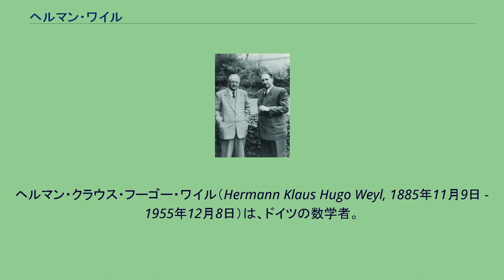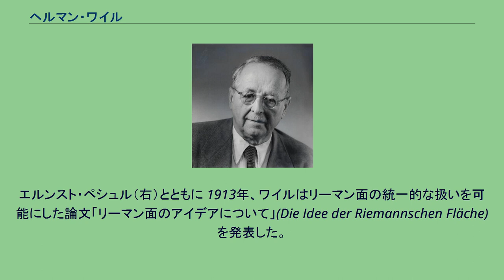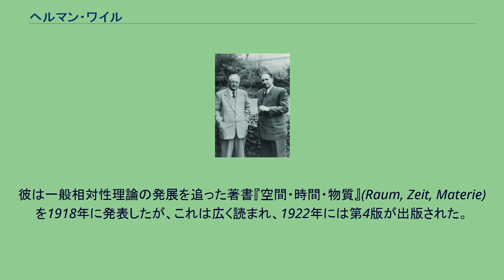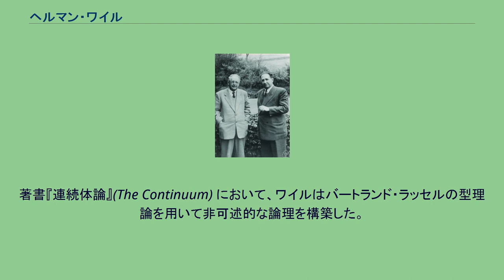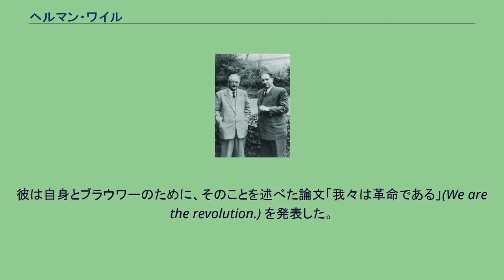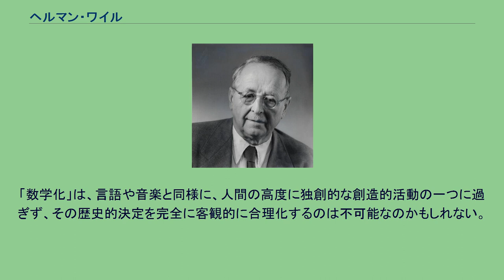ヘルマン・ワイル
ヘルマン・クラウス・フーゴー・ワイル（Hermann Klaus Hugo Weyl, 1885年11月9日 - 1955年12月8日）は、ドイツの数学者。
ドイツ語の発音に従ってヴァイルとも表記される。
数論を含む純粋数学と理論物理学の双方の分野で顕著な業績を残した。
20世紀において最も影響力のある数学者であるとともに、初期のプリンストン高等研究所の重要なメンバーであった。
研究の大半はプリンストンとスイス連邦工科大学で行われたものであったが、ダフィット・ヒルベルトとヘルマン・ミンコフスキーによって確立されたゲッティンゲン大学の数学の伝統の継承者でもあった。
ワイルは空間、時間、物質、哲学、論理、対称性、数学史など、多岐に渡る分野について多くの論文と著書を残した。
彼は一般相対性理論と電磁気学を結び付けようとした最初の人物の一人であり、アンリ・ポアンカレやヒルベルトの唱えた'普遍主義'について、同時代の誰よりも深く理解していた。
特にマイケル・アティヤは、数学上の問題に取り組む際、常にワイルが先行する研究を行っていたと述懐している。
ドイツのハンブルクに近いエルムスホルンに生まれ、1904年から1908年まで、ゲッティンゲン大学とミュンヘン大学の双方で数学と物理学を学んだ。
ゲッティンゲン大学では、敬愛するダフィット・ヒルベルトの指導のもとで学位を得た。
数年間大学で教育に携わった後、数学のポストを得てスイス連邦工科大学に移り、一般相対性理論の研究を行っていたアルベルト・アインシュタインの同僚となった。
アインシュタインは、後に数理物理学で業績を残すことになるワイルに大きな影響を与えた。
1921年に、ワイルはチューリッヒ大学に教授として移ったエルヴィン・シュレーディンガーに会っている。
彼らはその後も親しく交際した。
ワイルはヒルベルトの後継者となるため、1930年にゲッティンゲンに戻ったが、妻がユダヤ系であったため、ナチスの力が強くなると1933年にはプリンストン高等研究所に移り、1951年に退職するまでそこに在籍した。
その後は妻とともにプリンストンとチューリッヒで過ごし、1955年にチューリッヒで死去した。
エルンスト・ペシュル（右）とともに 1913年、ワイルはリーマン面の統一的な扱いを可能にした論文「リーマン面のアイデアについて」(Die Idee der Riemannschen Fläche) を発表した。
この中でワイルは、リーマン面の理論をより厳密にするために、一般トポロジーの概念を用い、その後の多様体の研究に影響を与えた。
これはライツェン・エヒベルトゥス・ヤン・ブラウワーのトポロジーに関する研究からヒントを得たものである。
ワイルはゲッティンゲン学派の主要人物として、アインシュタインの研究を初期の段階からよく理解していた。
彼は一般相対性理論の発展を追った著書『空間・時間・物質』(Raum, Zeit, Materie) を1918年に発表したが、これは広く読まれ、1922年には第4版が出版された。
1918年に、彼はゲージの概念を導入し、現在ゲージ理論として知られている最初の例を与えた。
ワイルのゲージ理論は、電磁場と重力場を時空の幾何学的性質としてモデル化しようとするものであったが、この試みは成功しなかった。
リーマン幾何学におけるワイル・テンソルは、共形幾何学の基礎となる重要なものであった。
1929年に、彼は一般相対性理論における四脚場 (vierbein) の概念を導入した。
1923年から1938年までに、ワイルは行列表現に関するコンパクト群の理論を構築した。
コンパクト・リー群の場合について、重要なワイルの指標公式を証明した。
これらの結果は、彼が群論によって基礎付けた量子力学の対称な構造を理解する上で重要である。
スピノルもこれに含まれる。
ジョン・フォン・ノイマンによる量子力学の数学的基礎付けとともに、これは1930年頃から一般的な手法となった。
また、非コンパクト群とその表現、特にハイゼンベルク群にも深く関係している。
ワイルの研究以降、リー群とリー代数は、純粋数学と理論物理学の双方で主流となった。
後の研究に大きな影響を与えた彼の著書『古典群』(The Classical Groups) では、不変式論について...